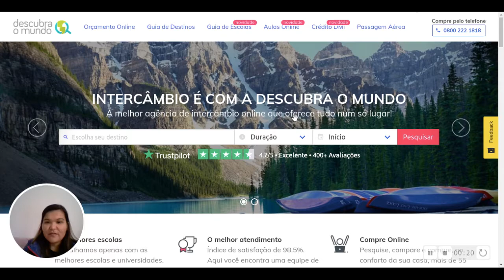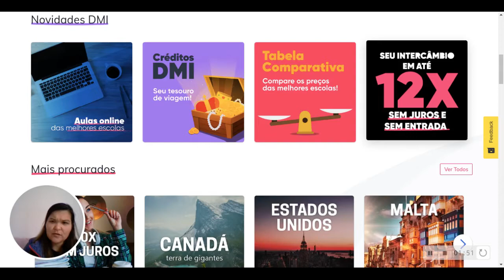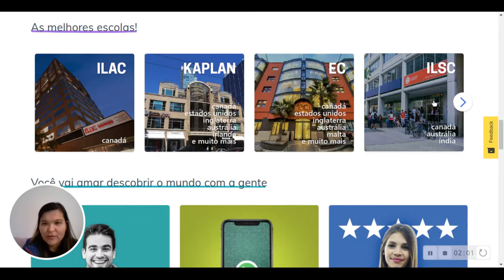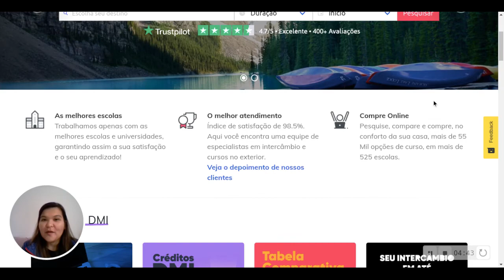Por que comprar com a Descubra o mundo?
Esse post foi feito especialmente para você saber mais sobre a agência  de intercâmbio Descubra o Mundo, responsável por alimentar este blog com informações úteis a qualquer intercambista.
A Descubra o Mundo Intercâmbio (DMI) é uma agência focada e especializada em cursos de idioma no exterior. Isso significa que você vai encontrar uma equipe afiadíssima que RESPIRA intercâmbio!

Acredite: Nós entendemos TUDO sobre o assunto e isso faz toda a diferença.

Equipe descubraomundo 🌍